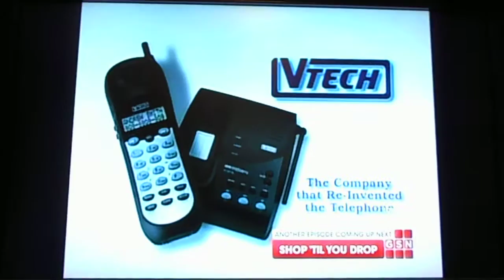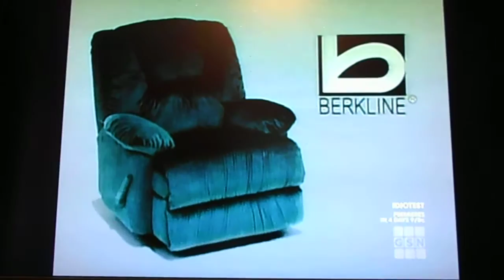Shop Til You Drop 2000 Bonus Round #12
Here's Another Shop Til You Drop Bonus Round From 2000 That Aired On GSN. Our Winning Couple Has Earned The Right To Play For A Fabulous Dream Vacation Which Dee Will Tell About! But They Need To Spend $2,500 Or More To Get It. Can They Do It? Watch And Find Out.